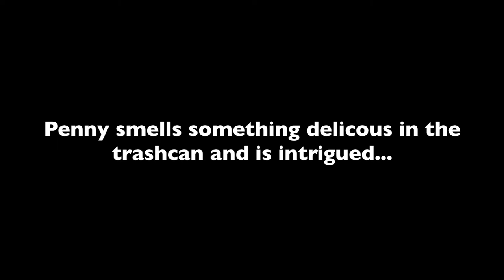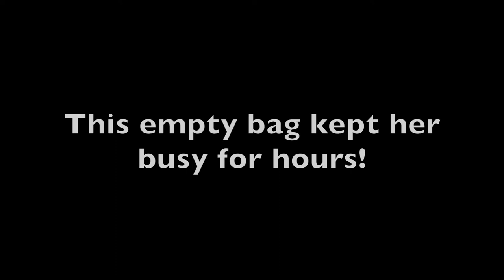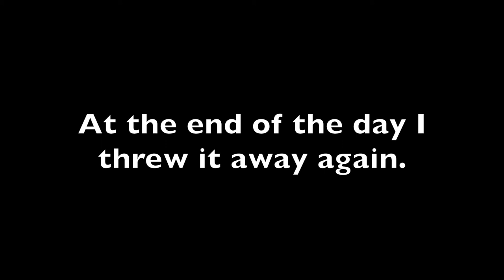Penny's Empty Treat Bag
(March 2017) I'm sitting in my office and I hear the familiar sound of the trash can being knocked over in the garage. It's familiar because our dogs do it. But wait... we don't have dogs right now! Oh, but we DO have Penny. Sure enough, I go out into the garage, and there's Penny, rummaging through the garbage can that she has knocked over! I didn't catch on video her actually knocking it over, but I did get video of her finding a treasure (an empty bag of bunny treats) and running around the garage with it. It kept her busy all day! She was so cute playing with it, that I put together this video. Enjoy!